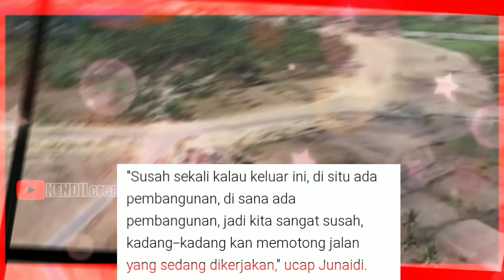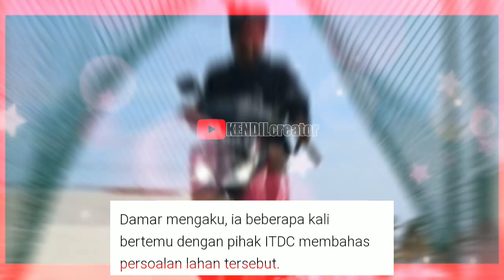MENGEJUTKAN!! Aspal sirkuit mandalika baru saja rapi,pagar jebol,tenyata begini beritanya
Aspal sirkuit mandalika baru saja rapi namun ada sisi pagar pembatas jebol,kenapa?ternyata jebolnya pagar untuk akses jalan warga setempat
Sirkuit mandalika
Sirkuit indonesia
Sirkuit motogp 2022
Mandalika racing team